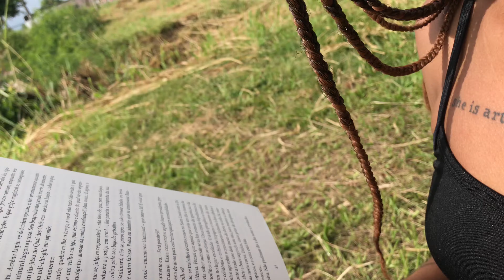3º Concurso Audiovisual da Andifes Pâmella de Moura Miranda Gonçalves